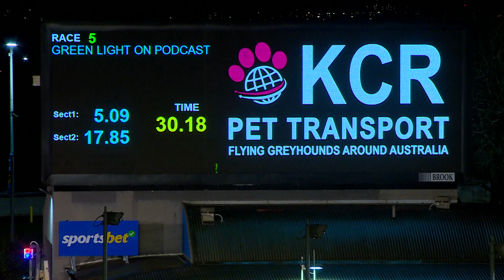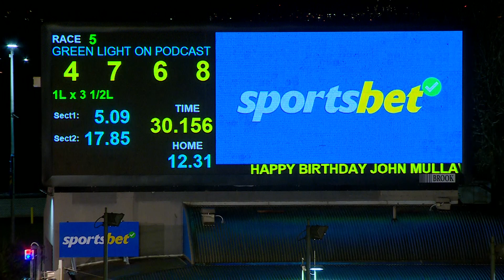MEA SAT 01 JUL 23 R5